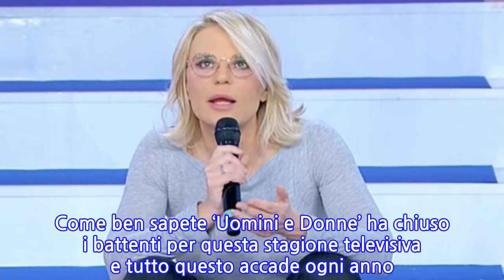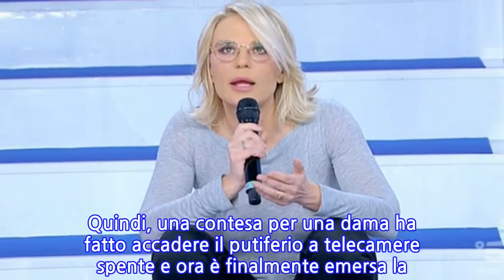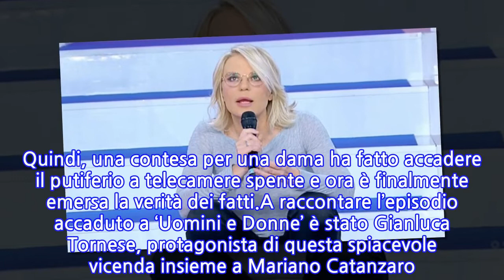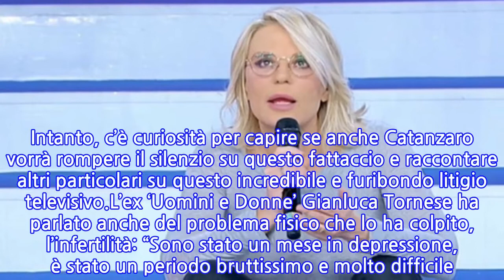“Rissa tra cavalieri e telecamere spaccate”. Putiferio dietro le quinte di UeD:...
“Rissa tra cavalieri e telecamere spaccate”. Putiferio dietro le quinte di UeD: cosa...
Come ben sapete ‘Uomini e Donne’ ha chiuso i battenti per questa stagione televisiva e tutto questo accade ogni anno in vista della stagione estiva. Si è però già al lavoro per farsi trovare pronti per il 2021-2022 e in questi giorni stanno uscendo fuori voci sempre più inquietanti, in riferimento soprattutto a Tina Cipollari. L’opinionista potrebbe non essere presente dopo tantissimi anni oppure apparire in poche puntate. Indiscrezioni che ovviamente dovranno essere confermate nei prossimi giorni.Intanto, un ex protagonista del dating show di Maria De Filippi ha raccontato per la prima volta un episodio gravissimo, accaduto tempo fa dietro le quinte del programma. Una vera e propria rissa tra due cavalieri, che ha provocato anche danni economici. Nonostante questo, la padrona di casa aveva preferito perdonare quegli atteggiamenti, sborsando dalla sua tasca i soldi necessari per riparare i danneggiamenti. Ma andiamo a vedere insieme cosa è successo e soprattutto chi si è reso artefice di ciò.Questo il racconto a ‘RTL 102.5’ da parte dell’uomo: “Ho litigato in studio, mi sono quasi preso a botte con un altro cavaliere e dietro le quinte abbiamo spaccato due telecamere. Le ha pagate Maria De Filippi, la redazione. Ma abbiamo sbagliato, abbiamo alzato i toni e certe cose non si fanno. Ma corteggiavamo la stessa donna e ci siamo fatti prendere dalla mano”. Quindi, una contesa per una dama ha fatto accadere il putiferio a telecamere spente e ora è finalmente emersa la verità dei fatti.A raccontare l’episodio accaduto a ‘Uomini e Donne’ è stato Gianluca Tornese, protagonista di questa spiacevole vicenda insieme a Mariano Catanzaro. Lui attualmente è un influencer e ha confessato l’intenzione di approdare in un’altra trasmissione televisiva. E staremo a vedere se i suoi obiettivi saranno raggiunti. Intanto, c’è curiosità per capire se anche Catanzaro vorrà rompere il silenzio su questo fattaccio e raccontare altri particolari su questo incredibile e furibondo litigio televisivo.L’ex ‘Uomini e Donne’ Gianluca Tornese ha parlato anche del problema fisico che lo ha colpito, l’infertilità: “Sono stato un mese in depressione, è stato un periodo bruttissimo e molto difficile. Il mondo mi è crollato addosso ma ora sto meglio. Ho fatto una cura di antibiotici e sto cercando di uscire da questo problema. Vorrei comunque fare un appello ai ragazzi: si cura, non dovete preoccuparvi”.
INFORMATION
• Source: caffeinamagazine